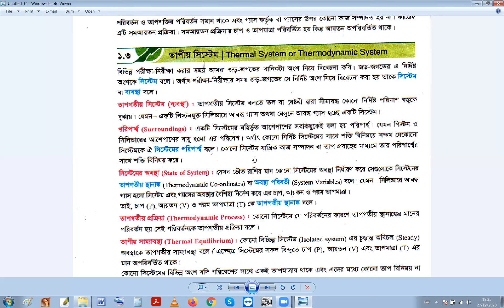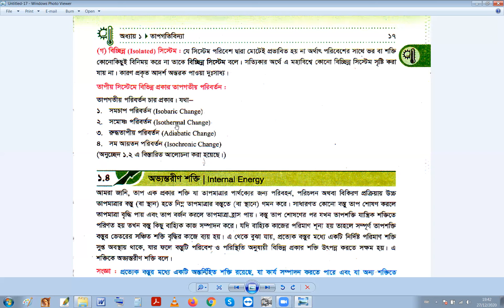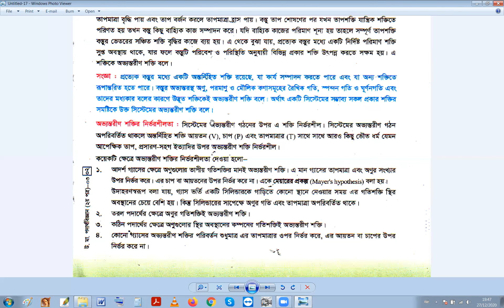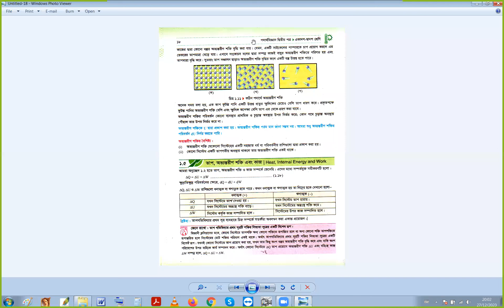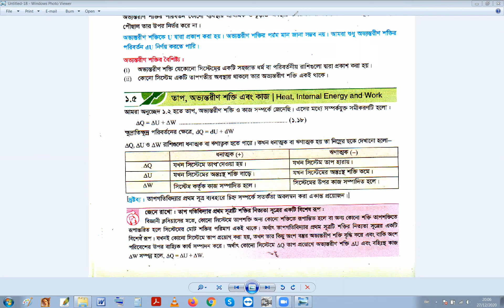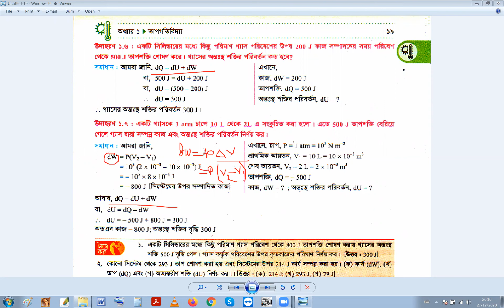তাপীয় সিস্টেম||এইচএসসি পরীক্ষার শেষ সময়ের চূড়ান্ত প্রস্তুতি এর Tutorials in Bangla By Motiar Sir